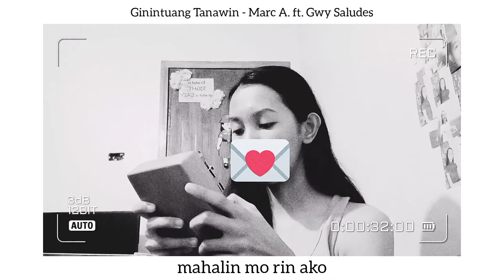GININTUANG TANAWIN by Marc A. feat Gwy Saludes | Kalimba Cover ❤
Thank you, Tip's Kalimba for the tabs ❤